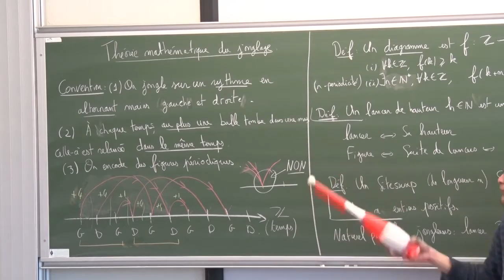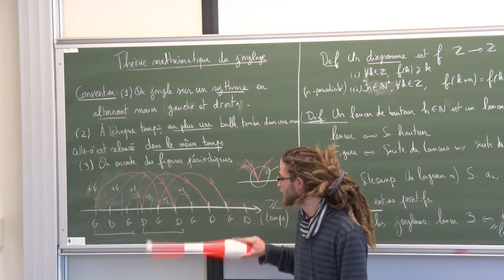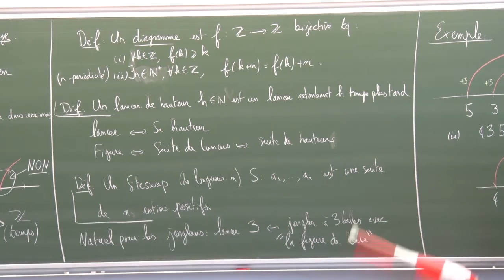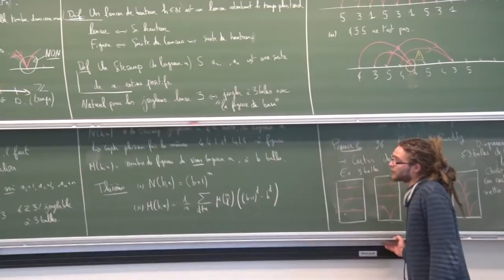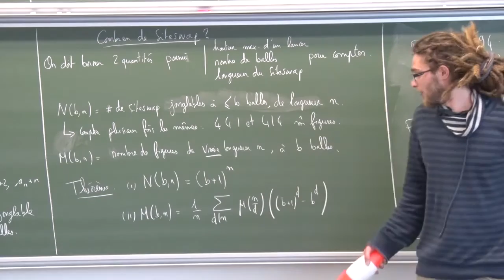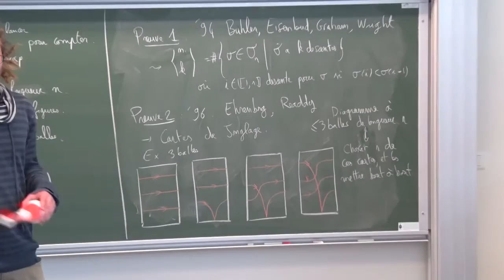Vincent Mineo-Kleiner - Jongler avec les nombres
Dans les années 80, une notation numérique est inventée pour décrire des figures de jonglerie : le Siteswap. Petit à petit, une vraie bibliographie mathématique est écrite sur le sujet. On caractérise les Siteswap jonglables, dénombre les figures possibles, construit des automates pour comprendre comment les enchaîner... Jusqu'à utiliser ces idées pour redémontrer certains résultats mathématiques.
J'expliquerai ce qu'est le Siteswap et présenterai les premiers résultats intéressant pour nos chers jongleurs.

Article de Buhler, Eisenbud, Graham et Wright : On juggling drops and descent
C’est dans cet article qu’on voit le premier décompte des siteswap jonglables à nombre de balles et longueur du siteswap fixés.

Dans cet article, la méthode des « juggling cards » est inventée, et on trouve deux application mathématiques des notions utilisées pour traiter les problèmes de jonglage : une re-démonstration d’une égalité combinatoire, l’identité de Carlitz, et le calcul de la série de Poincaré du groupe de Wey affine.

Livre « The mathematics of juggling » de Burked Polster, chez Springer.